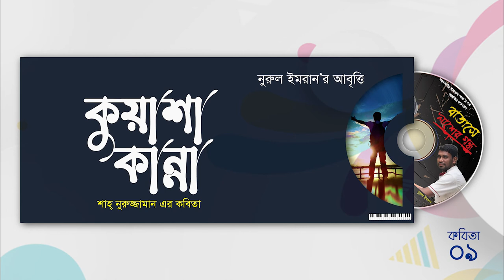কুয়াশা কান্না । কবিতা আবৃত্তি